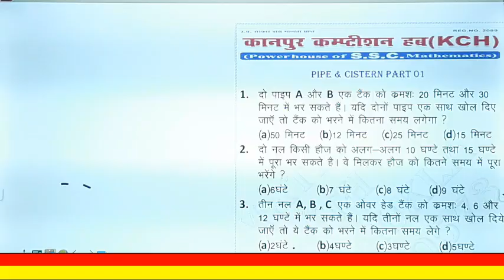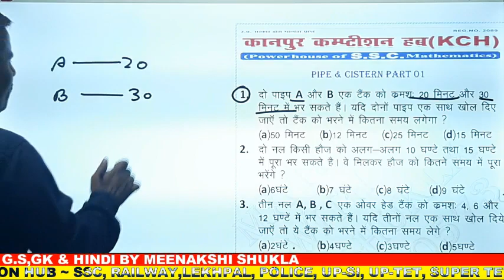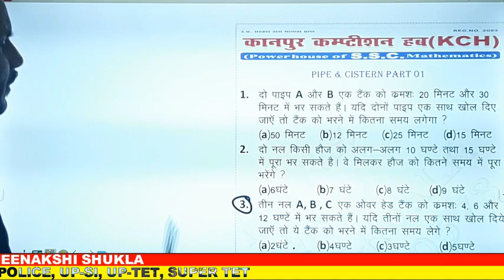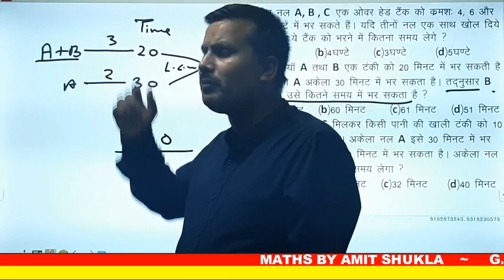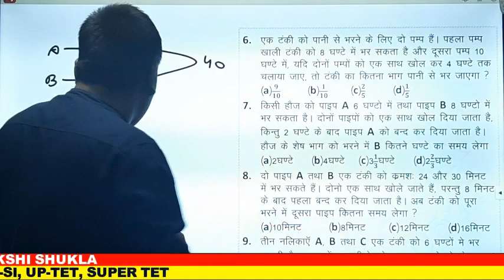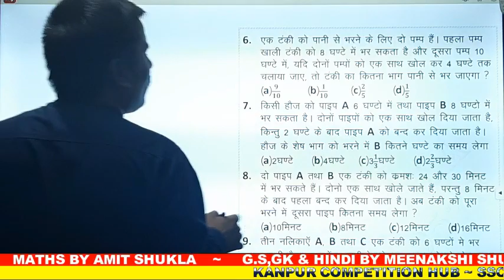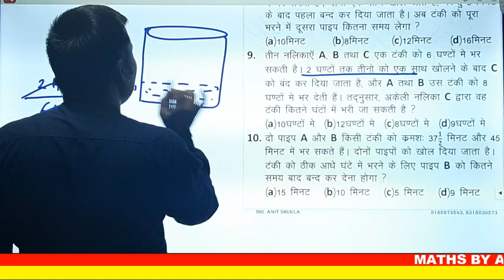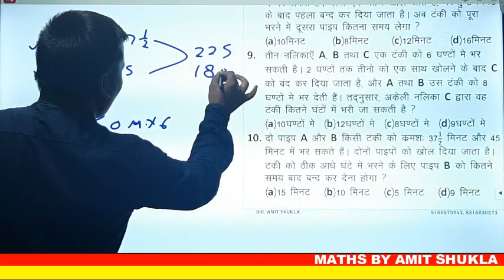PIPE & CISTERN CLASS 1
FEEL THE DDIFFERENCE